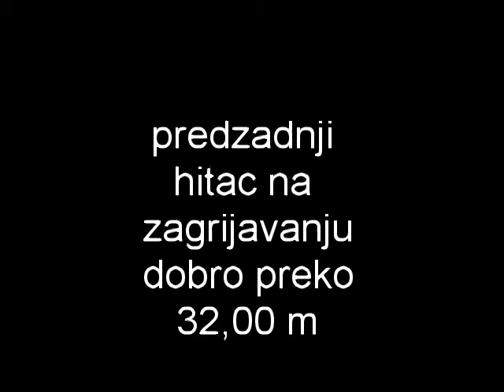prek 32m ogrevalka 15 09 2013 TINA 2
predzadnji hitac u zagrijavanju . finale kupa HRV za kadete - debelo preko 32 m